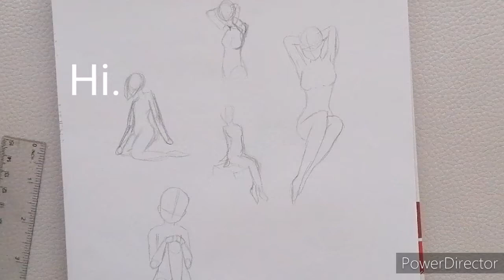Shetching anime girls.